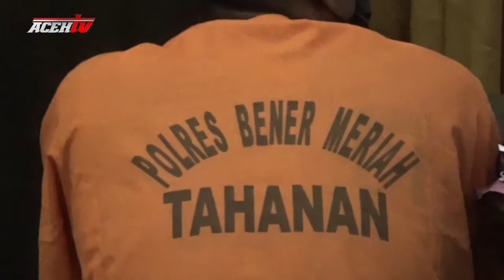TIGA AGEN CHIP DITANGKAP POLISI